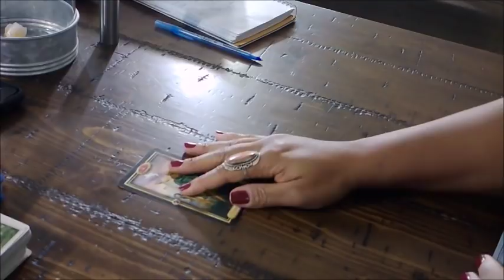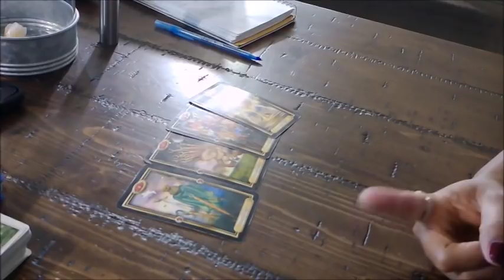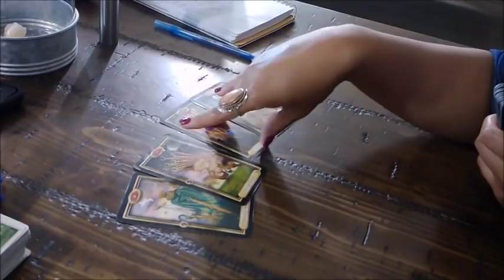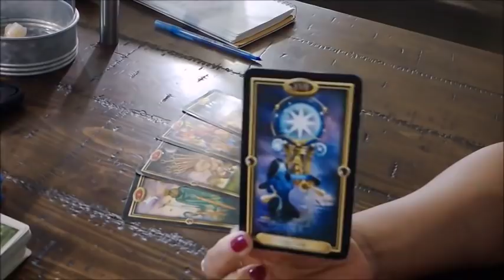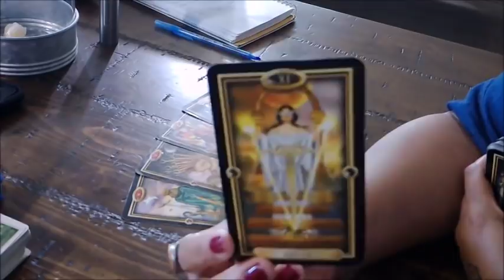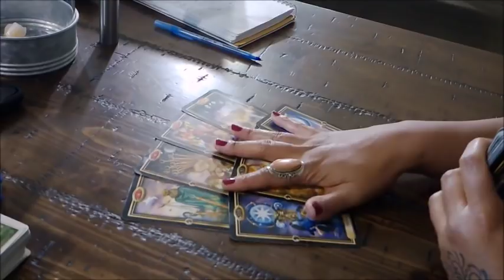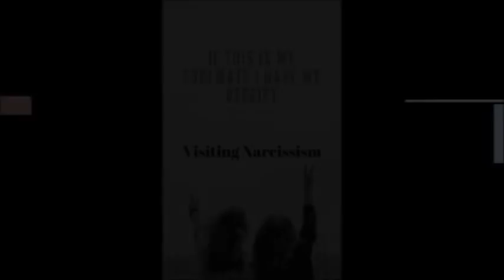Capricorn Singles-This Is Fated! Nov.17-24